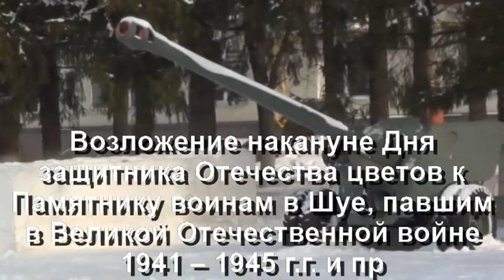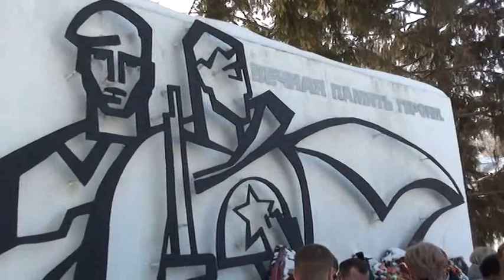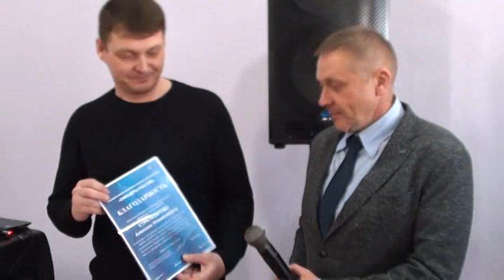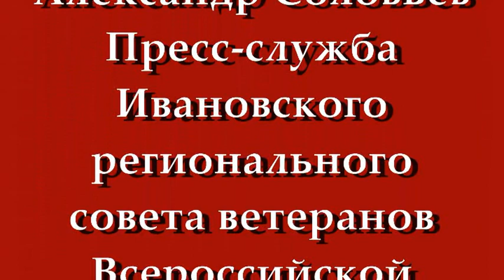Возложение цветов к Памятнику воинам в Шуе,павшим в Великой Отечественной войне и праздничный обед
17.02.23 г.прошло возложение цветов к Памятнику воинам, павшим в Великой Отечественной войне 1941 – 1945 годов.
Вторая часть мероприятия прошла в кафе, где гостей ждал праздничный обед. Ведущая Л.Смирнова продолжила Церемонию награждения, на которой руководители делегаций отметили активистов ветеранского движения в Ивановской области и тех, кто организовал эту встречу. Для всех был открыт «Свободный микрофон», где каждый желающий мог выступить.
Алексей Стратилатов, Владимир Скворцов исполнили военные и лирические песни. Всем приглашенным на этот памятный вечер сотрудники Ивановского благотворительного областного фонда «Забота» подготовили подарки, календари. Тепло и радушно пообщались ветераны на торжественном обеде, выразили огромную благодарность президенту ИБОФ Забота Лопатину Н.И. за организацию праздника.